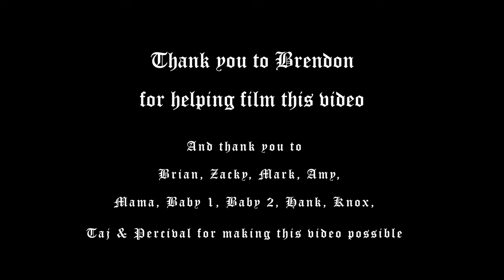Dirt Devil - "The Graveyard" | Music Video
Lyrics:

There are moments burnt in my memory,
places I’ve not been or ever seen.
Like an ancient verse engraved in smooth limestone,
illuminated slightly by the half-moon’s glow.

When I walk on broken ground
there’s the sound
of soft singing all around.
Like every bending tree is whispering to me:
as I am now someday you’ll be.

Time moves forward like a delicate stream
I use to gaze at my reflection.
But when days cascade over a waterfall,
Will I even recognize myself at all?